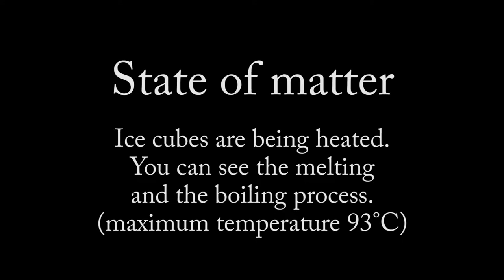State of matter experiment - 6 minute version